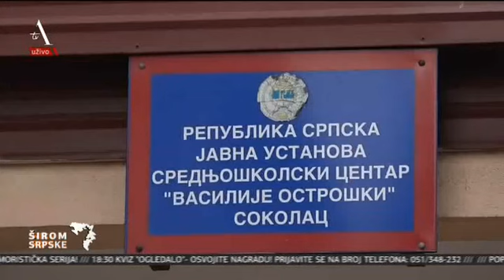Хунанитарна акција за екскурзију (24.03.2019.)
Прилог: Алтернативна телевизија
Припремио: Горан Живковић
Сниматељ: Бојан Д.Тошић